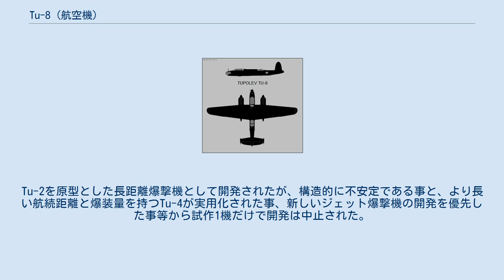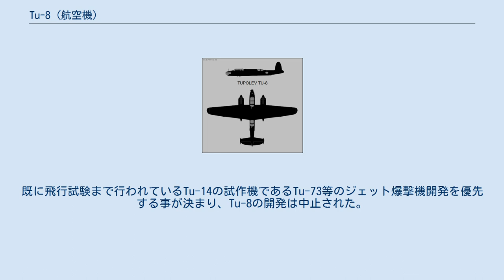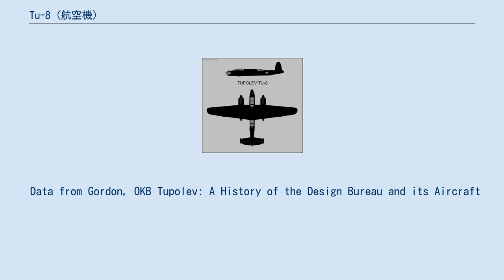Tu-8 (航空機)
Tu-8 Tu-8(ロシア語:Ту-8)は、ソ連のツポレフ設計局で開発された爆撃機である。
開発名称はANT-69。
Tu-2を原型とした長距離爆撃機として開発されたが、構造的に不安定である事と、より長い航続距離と爆装量を持つTu-4が実用化された事、新しいジェット爆撃機の開発を優先した事等から試作1機だけで開発は中止された。
 ツポレフ設計局はTu-2の長距離爆撃機化の計画を進めてきたが第二次世界大戦中に開発されたTu-2Dは結果的には失敗作だった。
しかし第二次世界大戦後も計画は続けられ、ANT-69という開発名称で長距離爆撃機の開発を開始した。
当初シュベツォフM-93エンジンを搭載する計画だったが開発が遅れたため、シュベツォフASh-82Mエンジンに変更した。
武装はベレージンB-20機関砲を装備し、ソビエト空軍に不評だったTu-2の機首形状は完全に改められた。
爆撃手の席が設けられ、視界向上のために広く丸みを帯びた形状となった。
Tu-2では縦に並んでいた座席は並列になり、胴体下部の機銃手の座席も追加された。
機首を改造した事により重心位置が前に移動してしまう事を防ぐため尾翼も拡大された。
 防御機銃は電動式で、胴体下部の機銃手は遠隔操作で銃塔を動かす事が出来た。
照準は胴体後部の大きな膨らみから行った。
副操縦席は180度回転させる事が出来、操縦席後ろの防御機銃を操作する事が出来た。
ノルデン爆撃照準器が搭載され、最大4,500 kg(9,900 lb)の爆弾を搭載可能であり、これはソビエト海軍で魚雷や機雷を運用する事が意図されていた。
 このコンセプトは1947年3月11日に閣僚理事会に承認され、Tu-8という名称が与えられた。
当初搭載が予定されていたシュベツォフASh-82MエンジンはシュベツォフASh-82FNエンジンに改め試作機が作られ、1947年5月24日に初飛行した。
しかし主に防御機銃に起因する問題から試験は長引き、1948年4月20日まで試験は続けられた。
1948年8月23日にソビエト空軍による国家試験が行われたが、結果は好ましくなかった。
 閣僚理事会の要求する性能を発揮する事が出来なかった他、機体の重心位置が不安定、翼と足回りの強度不足、発電機から防御機銃の駆動に必要な電力の不足、防氷と照明の機能が不十分、悪天候下での運用が制限される等、数々の問題点を指摘された。
 ツポレフ設計局はミクーリン AM-42エンジンを搭載したTu-8Bやチャロムスキー ACh-30エンジンを搭載したTu-8S等を提案したが受け入れられなかった。
既に飛行試験まで行われているTu-14の試作機であるTu-73等のジェット爆撃機開発を優先する事が決まり、Tu-8の開発は中止された。
 Data from Gordon, OKB Tupolev: A History of the Design Bureau and its Aircraft